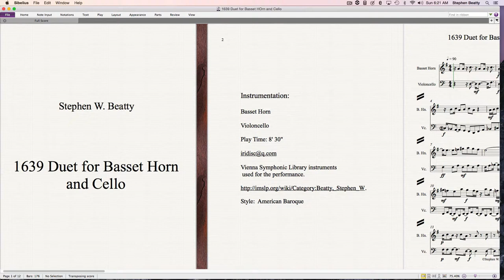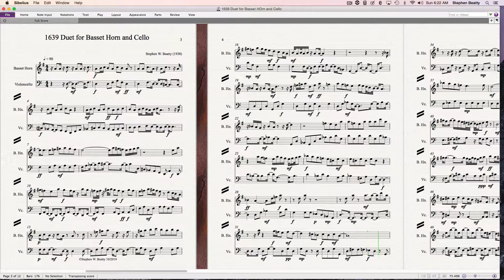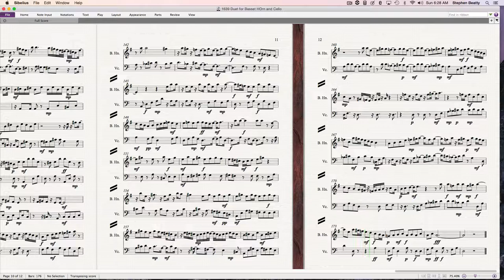1639 Duet for Basset Horn and Cello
Duet composed and performed by Stephen W. Beatty.
Vienna Symphonic Library instruments used for
the performance.